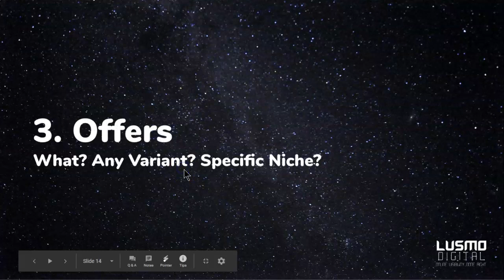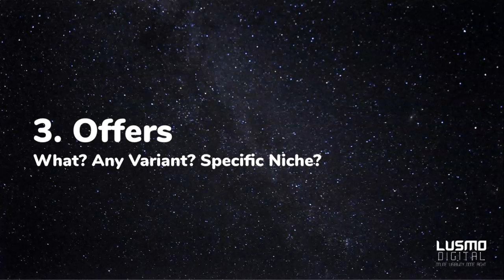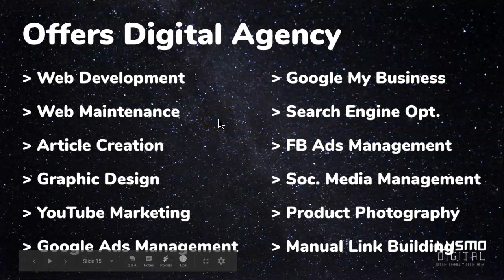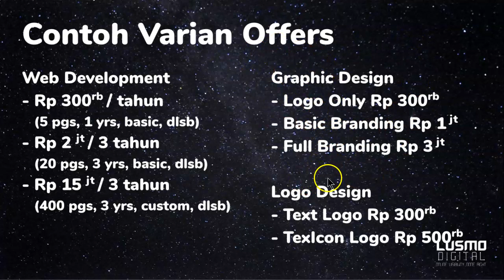Membuat Penawaran Digital Agency - D.A.T #3.3